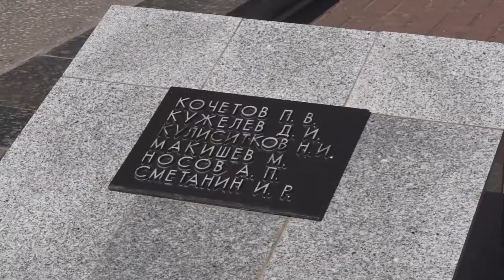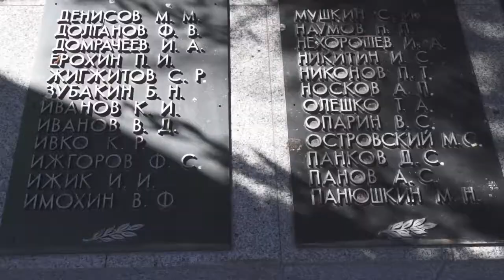Поисковый отряд "Донской"